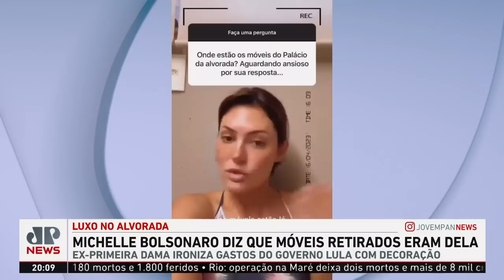Michelle Bolsonaro diz que móveis retirados do Alvorada eram dela; Kobayashi analisa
A primeira-dama Janja da Silva é alvo de críticas da oposição pela compra de móveis de luxo. Michelle Bolsonaro disse nesta segunda (17) que os móveis retirados do Palácio da Alvorada pertenciam a ela e ironizou os gastos do governo Lula com a decoração. Kobayashi analisa.